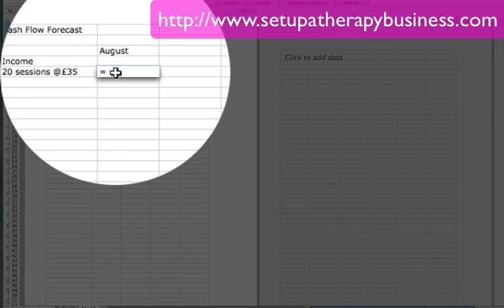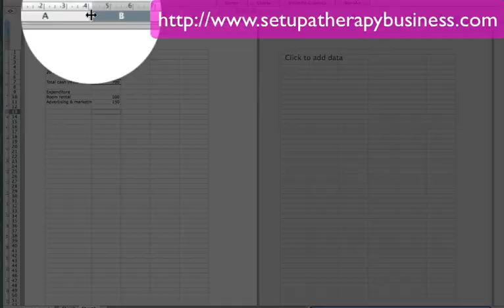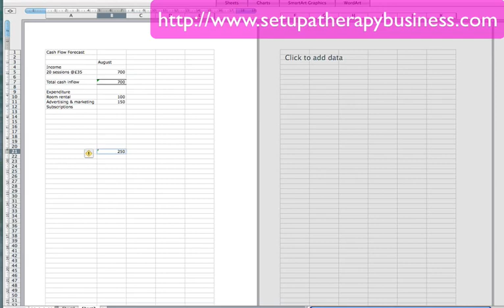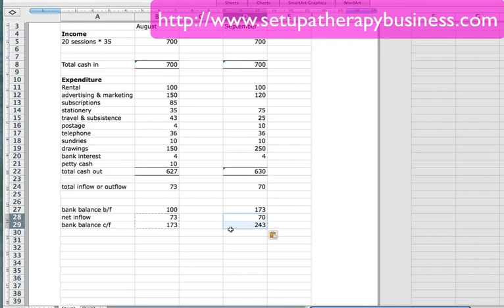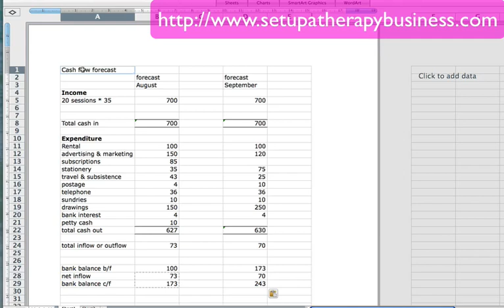How to do a simple cashflow forecast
how to do a simple cashflow forecast statement in excel
Download a FREE cash flow template from my NOW
start a complementary therapy business
this video shows you how to set up a simple cash flow statement (cash flow forecast) for a small therapy practice or other small business using excel spreadsheets. It shows you how to set it out so that it is easy to compare the real (actual) costs with what you expected and to compare with your bank balance shown on your bank statement. It is part of a series of videos.